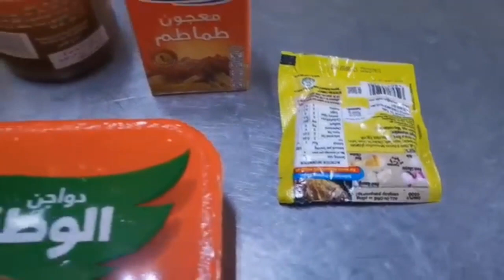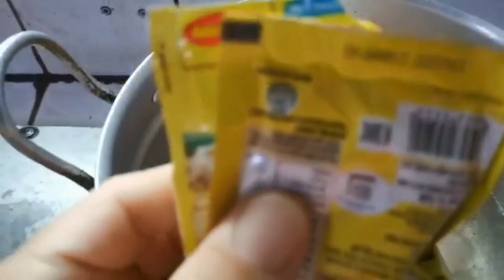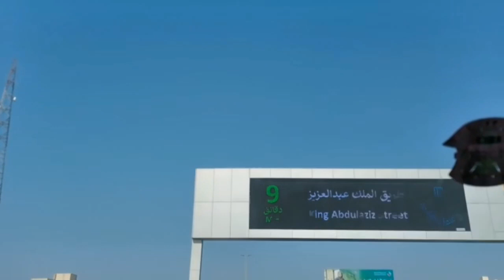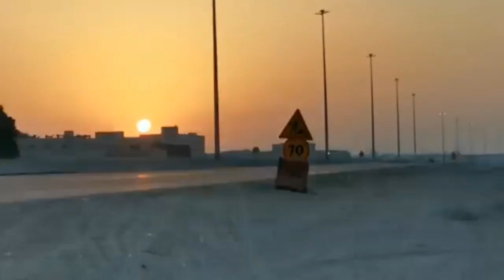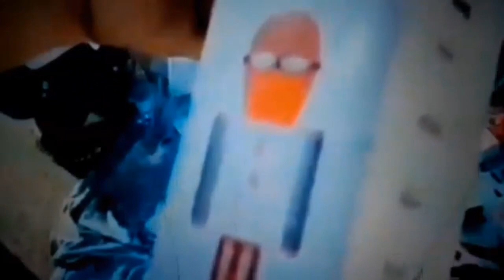OFW LIFE MY DAILY ROUTINE#ofwlife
OFW LIFE MY DAILY routine..